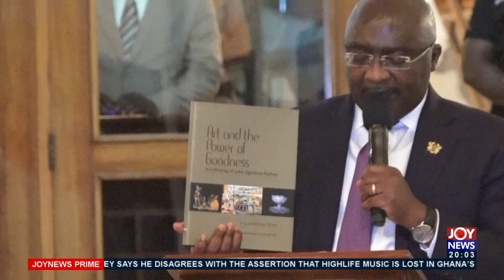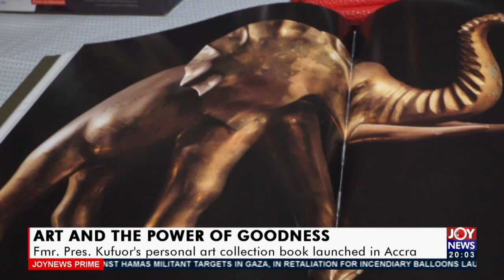Fmr. Pres. Kufuor’s personal art collection book launched in Accra (16-6-21)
Art and the Power of Goodness: Fmr. Pres. Kufuor’s personal art collection book launched in Accra - Joy Showbiz Prime (16-6-21)